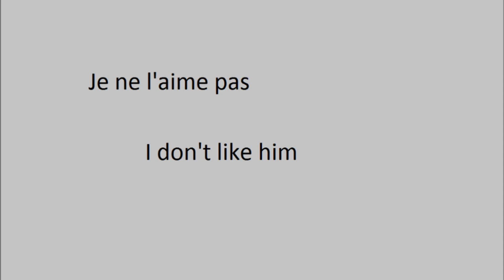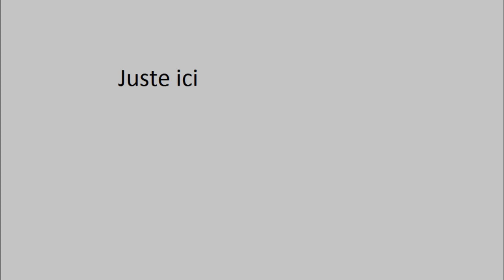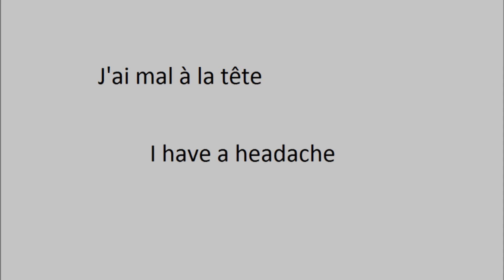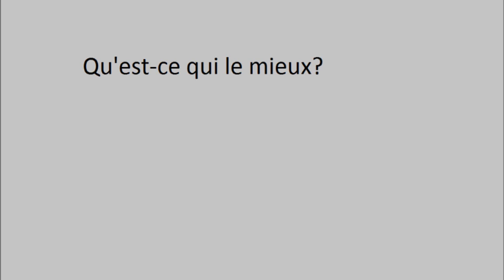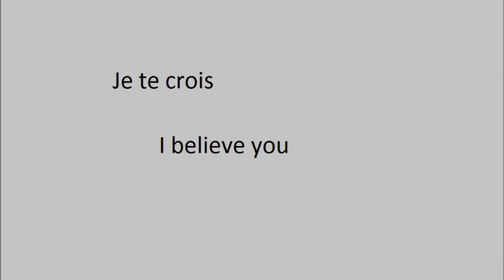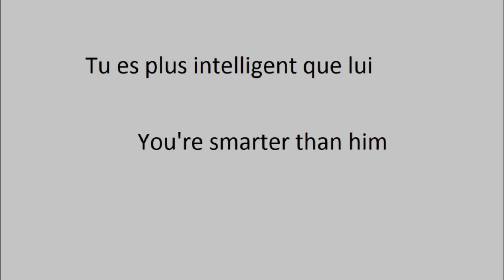Débutants cours d'anglais, 1000 phrases les plus utilisées - pt27